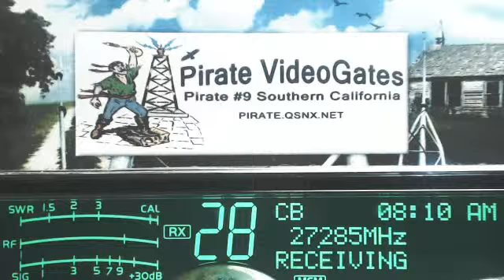CryBaby TN, TrainDriver FL